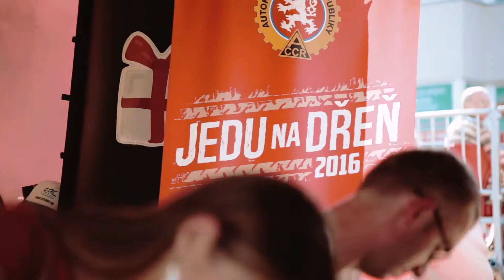Jedu na dřeň na Barumce uzavírá famózním číslem 430 nových potenciálních dárců dřeně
Díky 2 mililitrům krve a 5 minutám času můžeš zachránit život dospělého nebo dítěte. Nebolí to.
Letos nás na Barum Czech Rally Zlín zapsali 470.